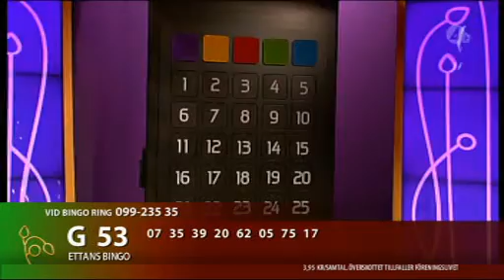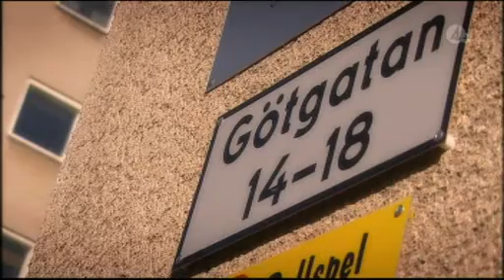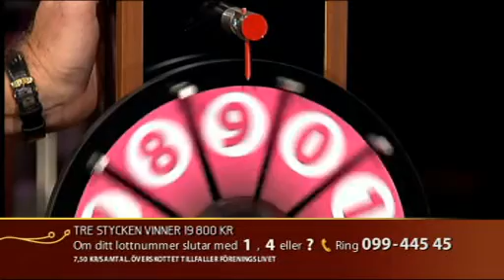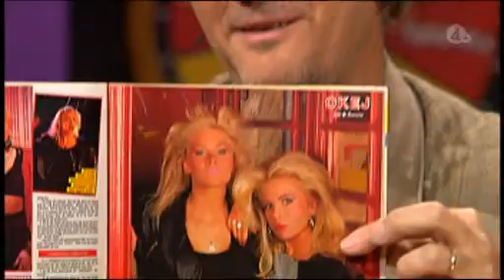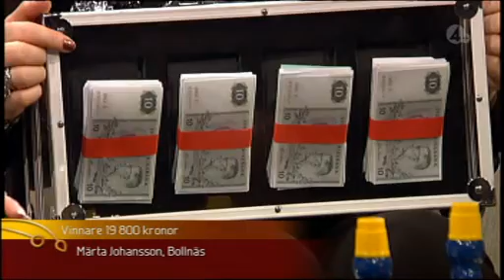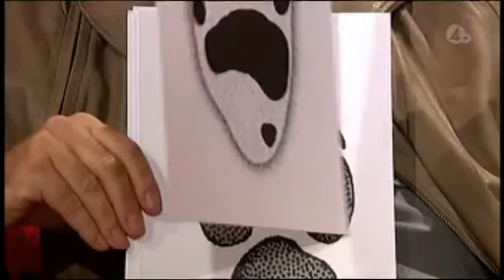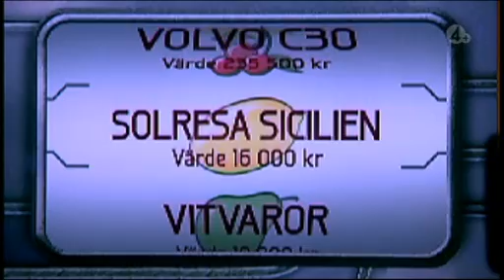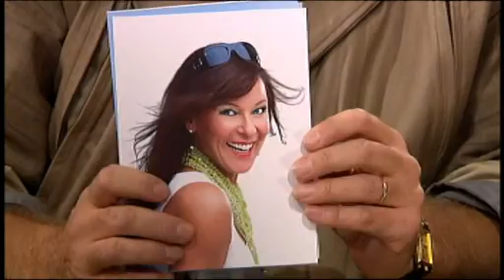BingoLotto, 18 oktober 2009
Avsnitt 10 från säsong 39 av BingoLotto i TV4 Plus.
Programledare är Harald Treutiger.